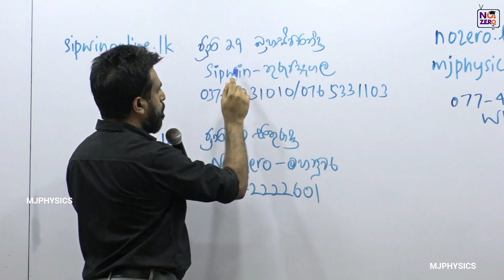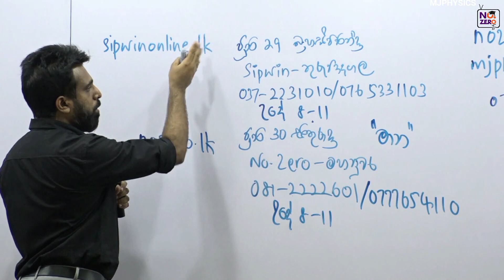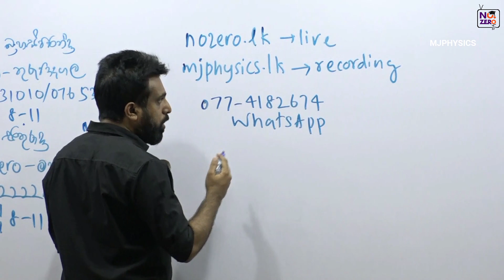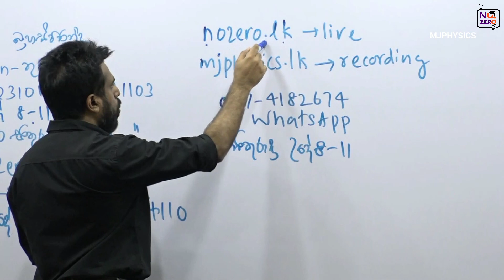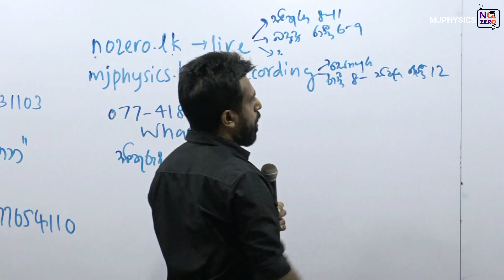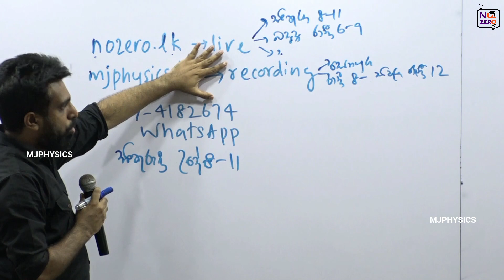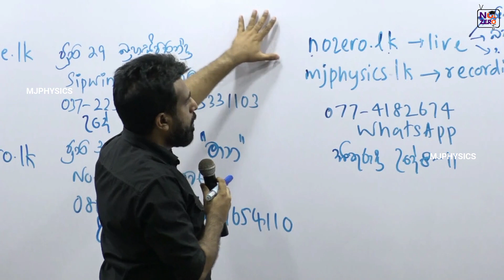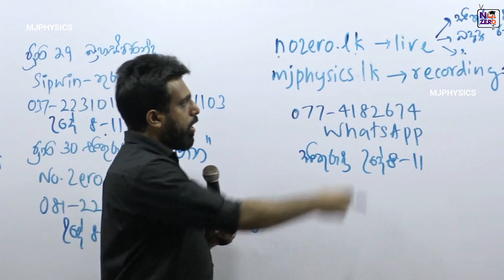පටන් ගත්ත ගමන් පටලවගන්න එපා 2025ට පණිවිඩයක් | Mahen Jecob | No.Zero Physics